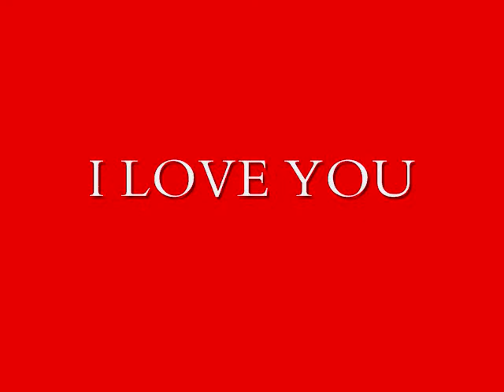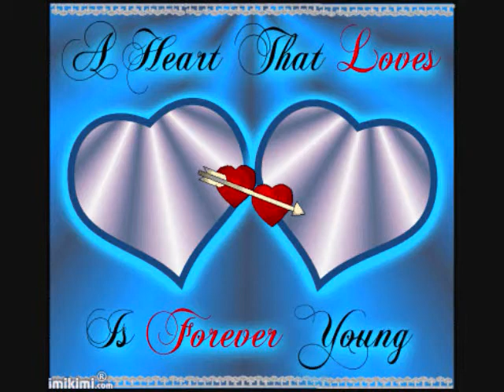I LOVE YOU.romeo quinones wmv